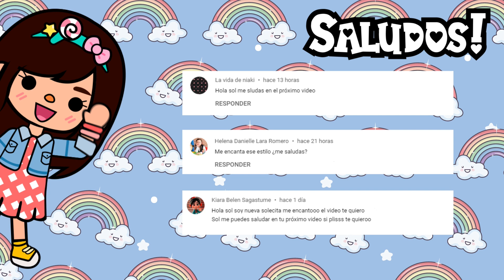Mi SUEGRA me VISITA ✈✨ Se enoja😡 | Aventuras de Sol